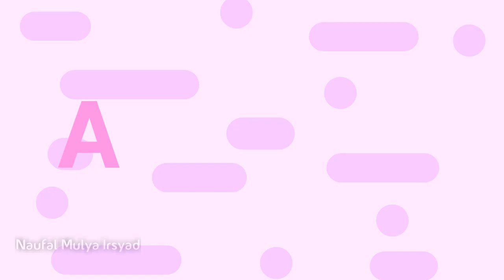Nya meme (Kirby)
I know I know I can't draw cat ears and cat tails but you guys enjoy it right? well if not its okay to dislike

character:
Kirby
laura
Keeby
shaby